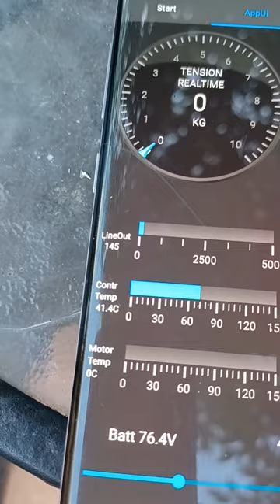WedgeTailed Winch Rewind Function Paraglider HangGlider Winch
Showing the auto rewind function used after pilot has released. The winch will pull in the line and drogue until it gets to 30 meters, brakes the motor and stops.